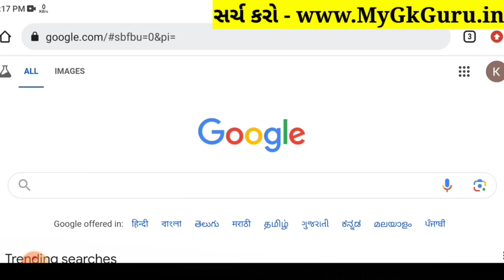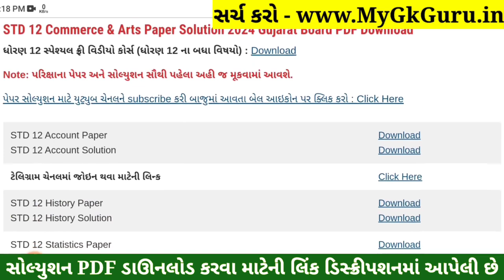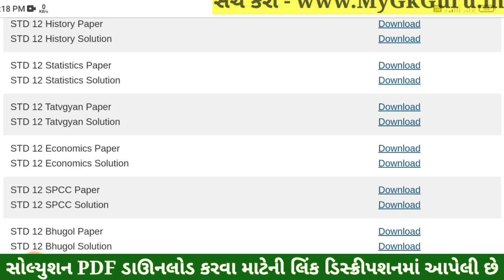STD 12 Tatvagyan Paper Solution 2024 100 Marks, STD 12 Tatvagyan First Exam Paper Solution 2024, Oct